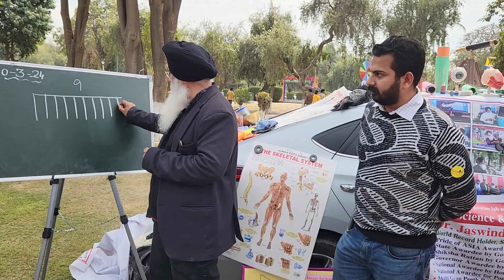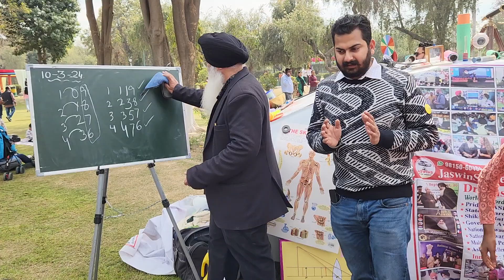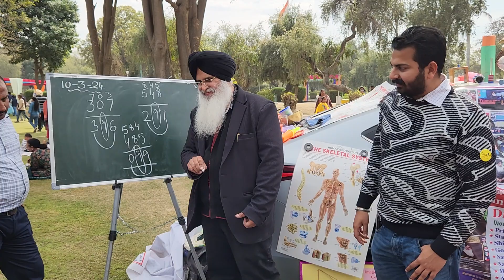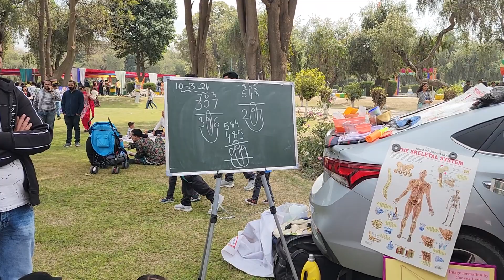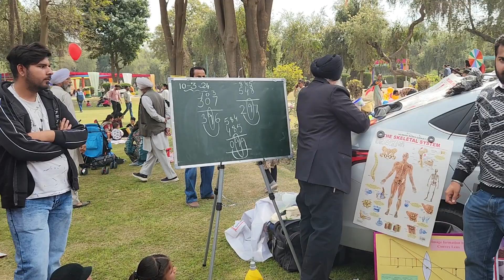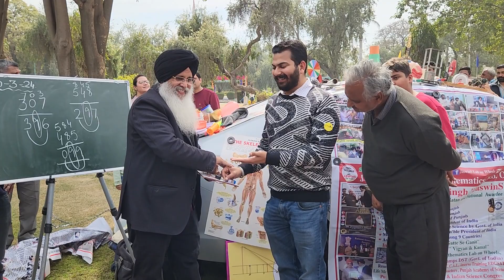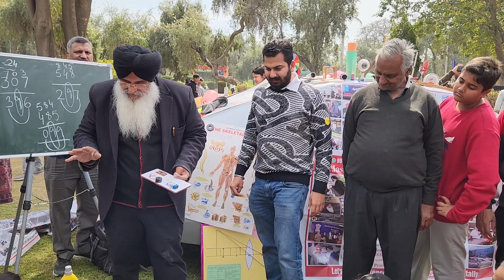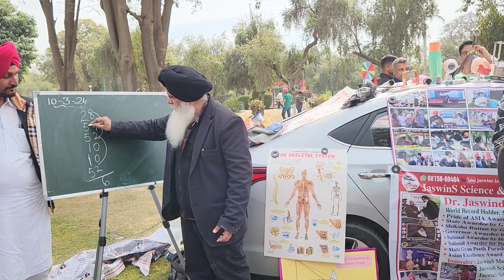ਰੋਜ਼ ਗਾਰਡਨ ਬਠਿੰਡਾ ਵਿਖੇ ਵਿਗਿਆਨ ਅਤੇ ਗਣਿਤ ਕਿਰਿਆਵਾਂ ਦਾ ਪ੍ਰਦਰਸ਼ਨ